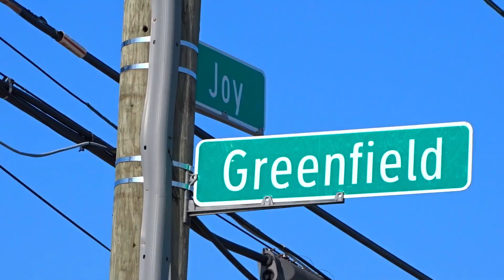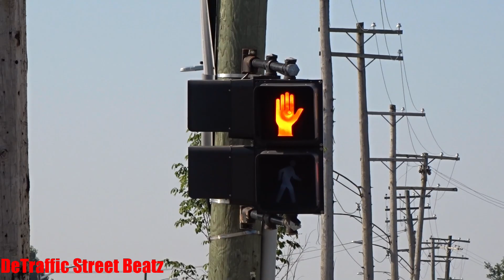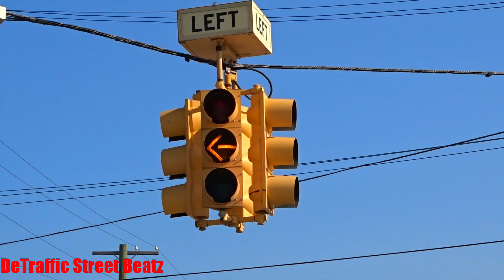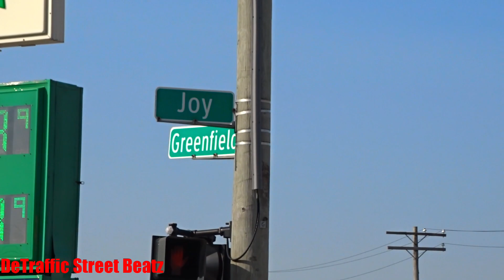Traffic Lights & Old Flashing Left Turn Signal | Greenfield & Joy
Inferno Necro
Old left Turn Arrow Traffic Light on Greenfield & Joy
Joy Road & Greenfield Road, Detroit, MI

 Lights Traffic Signals
bp
Advance Auto Parts
Benchmark Party Store
White Castle
VIP Wear
Zeinas Hair Braiding
Pac Power Inc-Perfecto Auto